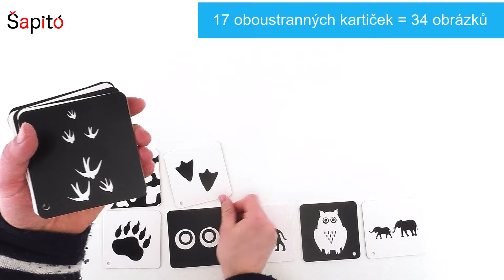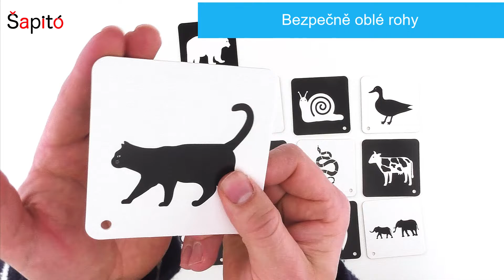Novorozenecké kartičky - Králíček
Malé novorozenecké kartičky k posilování očních svalů.

Kontrastní karty pro novorozence

Černobílé kartičky jsou milým dárkem pro novorozeně, protože podporují jeho zrakový rozvoj.

Novorozeně do 4. měsíce vidí velmi neostře a rozmazaně.
    Z počátku rozlišuje pouze světlo, tmu a pohyby.
    - Více v článku Proč miminko vidí černobíle?
    Zaujmou ho velké kontrasty s jasnou konturou.

zrak novorozence

Dokáže s úsilím zaostřit na různé vzdálenosti.

    Náročné posilování hravým způsobem podpořite kontrastními obrázky, které mu citlivě předkládáte.
    - Více v článku Posilování konvergence.
    6 týdenní miminko dokáže zaostřovat na 20 - 30 cm, dále však vidí vše zamlženě.
    - Více v článku Akomodace a Refrakce.
    Od 4. měsíce začíná rozlišovat barvy, zejména červenou.
    - Více v článku Jak miminko vidí barvy.
    Cvičením jemné motoriky získá miminko jistotu v úchopu a drobných pohybech, které pozdějí ocení např. u psaní.

Kartičky jsou obustranné, nabízí tedy 34 stymulačních obrázků.

Kartičky můžete postavit před miminko, když "pase koníky", nebo je dát do kočárku či postýlky.

    Oblé rohy jsou bezpečné. Miminko se o ně nemůže škrábnout nebo píchnout.
    Karty jsou vytištěny na téměř 1 mm silném kartonu, snadno tak vydrží první úchopy.
    Za provázek karty přichytíte na požadované místo - kočárek, postýlku nebo autosedačku.

 Kontrastní obrázky jsou uloženy v pěkné dárkové krabičce.